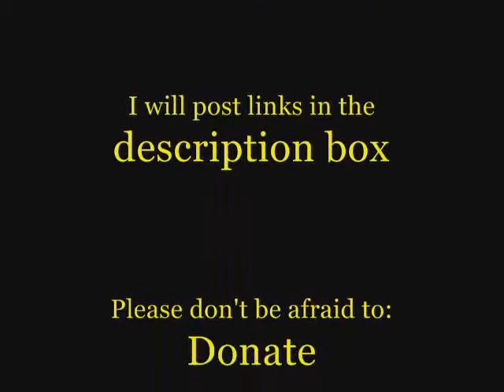Indianapolis Animal Care and Control montage video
I video about the Indianapolis Animal Care and Control. (Links below) Want to learn more about donating or vollunteering?